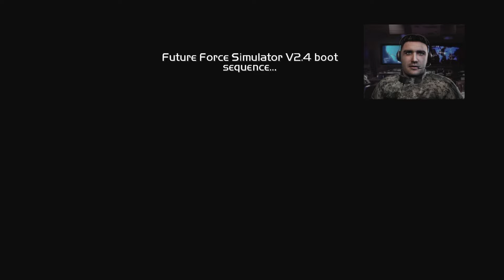Ghost Recon Advanced Warfighter 2 FULL GAME Gameplay Walkthrough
Ghost Recon Advanced Warfighter 2 full gameplay walkthrough longplay in 4k

Ghost Recon Advanced Warfighter 2 continues the story of Ghost Recon Advanced Warfighter where the US and Mexico fight each other. and nukes are involved of course.